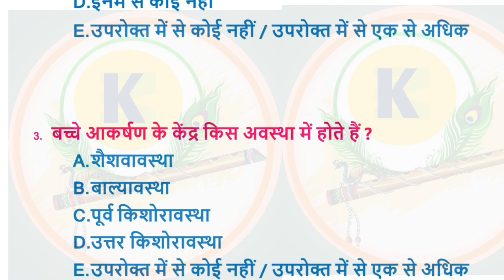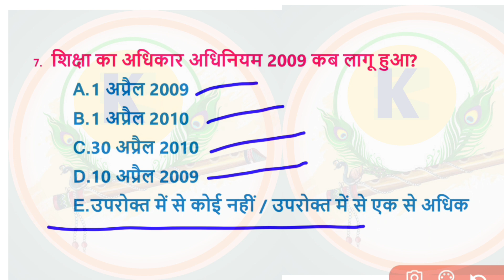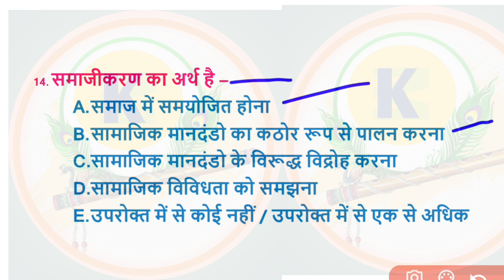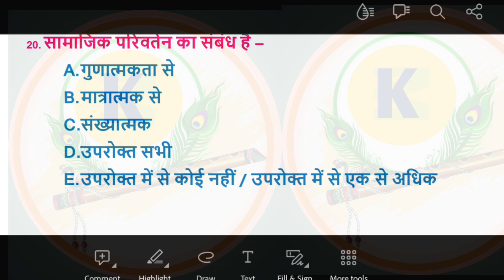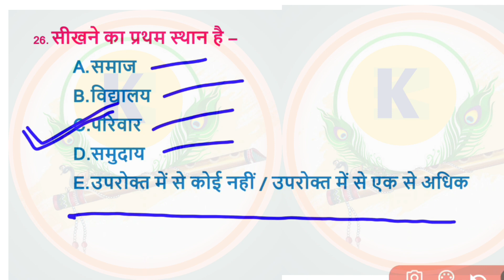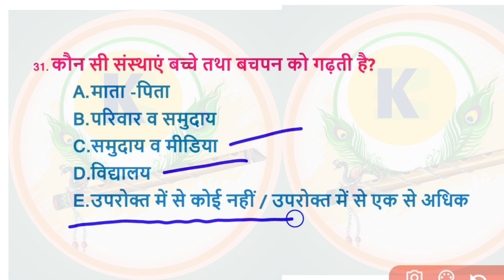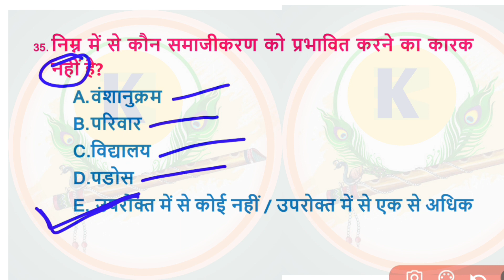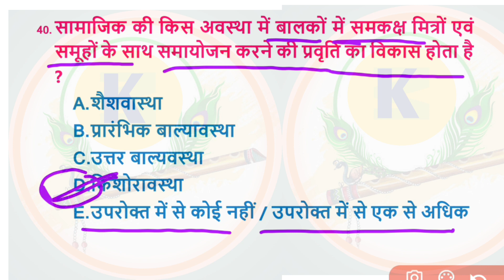प्रधान शिक्षक प्रैक्टिस सेट | Pradhan Shikshak d.el.ed unit 1 SET - 2 | Pradhan Shikshak ki Taiyari